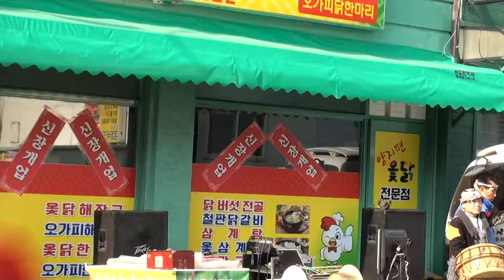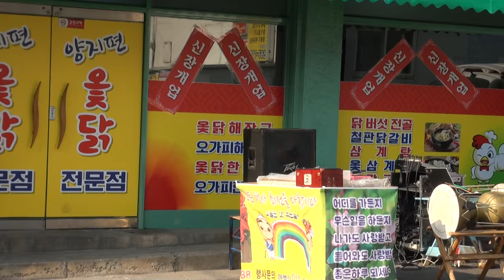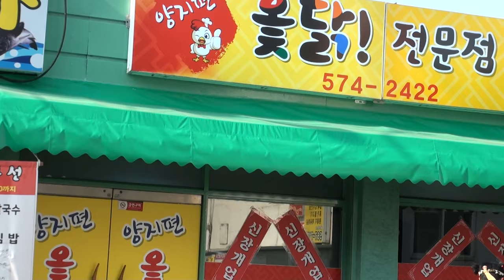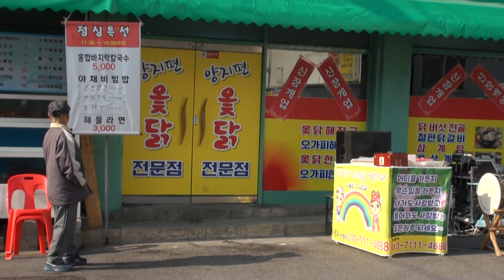서구양지편옻닭032)574-2422꺼벙이.마당발.이벤트16-11-25편집자 장털보